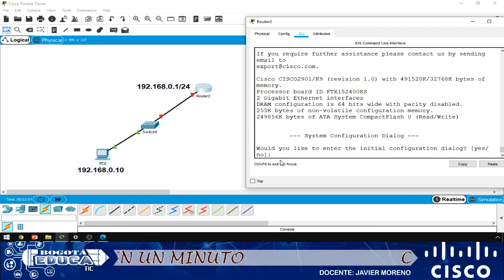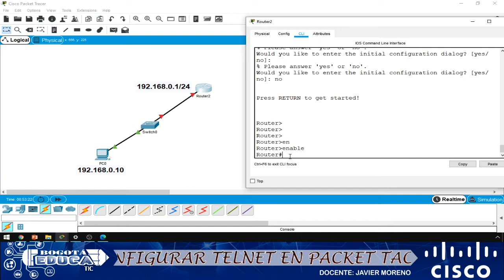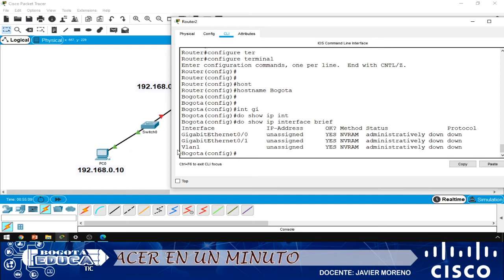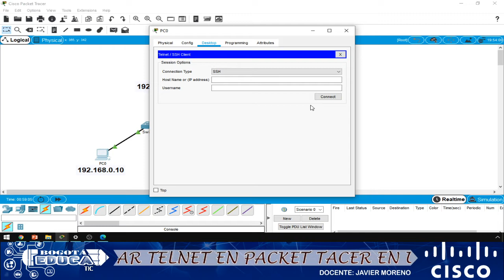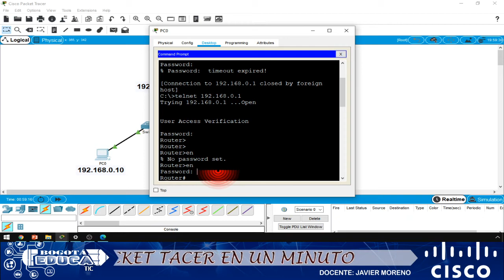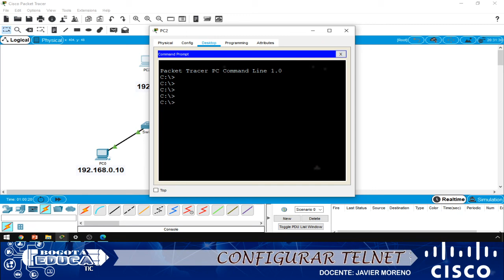Configurar telnet en router con packet tracert en 3 minutos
enable
configure terminal
enable password 1234
line vty 0 4
password cisco
login
exit